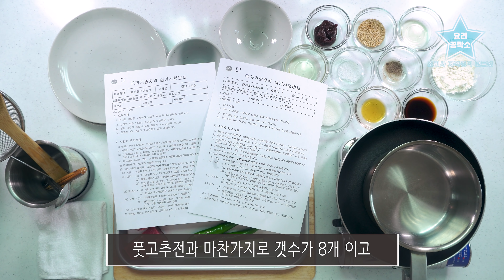한식조리기능사 기출문제 : 미나리강회 & 풋고추전 [5/10 부산]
안녕하세요!
조리사 자격증의 모든 것 요리공작소의 하로스 입니다

오늘은 한식조리기능사의 미나리강회와 풋고추전을 만들어 보았습니다

영상을 통해 궁금한 점 있다면 댓글 남겨주세요